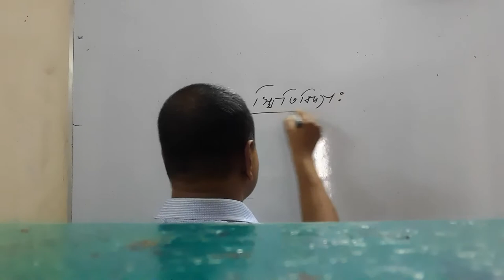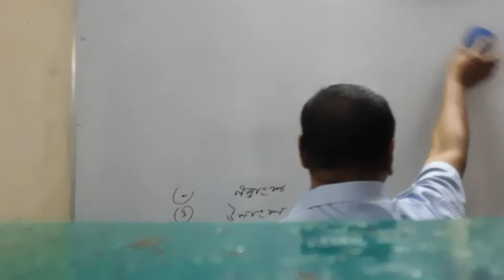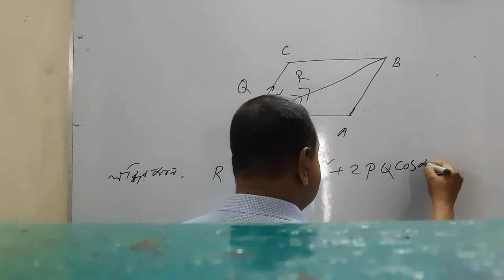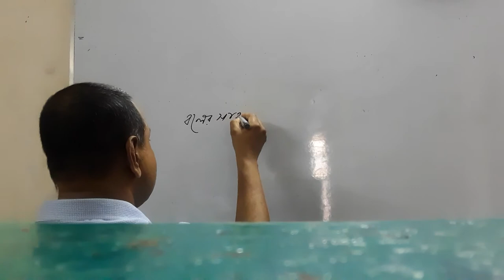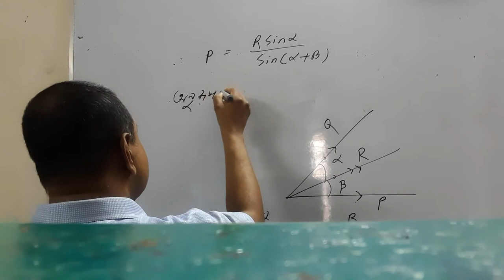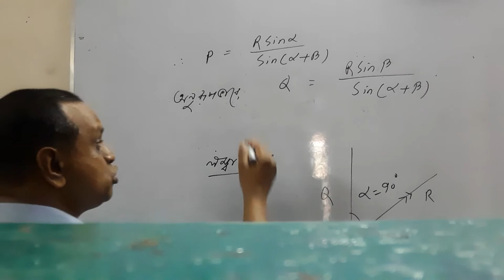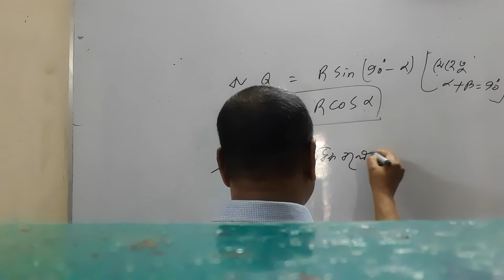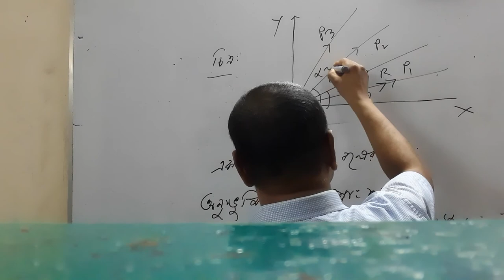18 June 2020